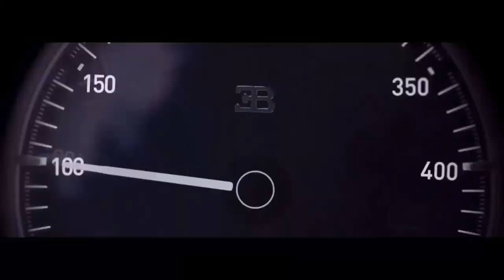Car racing download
car racing games download,
car racing games for pc,
car racing apk,
car games,
learn colours learn shapes with police truck, police car,
অটো রেসিং drag racing,
car race game,
car race games,

On Sunday, October 1st 2017, a Koenigsegg Agera RS accelerated from 0 to 400km/h and back to 0 in 36.44 seconds.

The Agera RS was driven by Koenigsegg factory driver, Niklas Lilja, at Vandel Airfield in Denmark.

The Agera RS took 26.88 seconds to accelerate to 400 km/h over a distance of 1,958 meters. Deceleration took 9.56 seconds over 483 meters. The total distance used for 0-400-0 was 2,441 meters.

Those times are for the 0-400-0 section of the run. The entire run saw a speed of 403 km/h attained before deceleration began. The entire run from 0-403-0 km/h took 37.28 seconds over a distance of 2,535m.

Performance data for the run was captured using an AiM EVO5 data logger along with an AiM GPS08.

THE 0-400-0 RUN: AS IT HAPPENED….
The 0-400-0 run is something that we are planning for the Regera in the future, a car perfectly suited to this task. So why do it now in an Agera RS?

The owner of the Agera RS used for this 0-400-0 run is very keen for us to verify the car’s performance in comparison to other manufacturers. This run was a great opportunity to do so.

The Agera RS used for this 0-400-0 run is destined for delivery in the United States. It features our 1MW engine upgrade, providing 1,360hp and 1,371Nm of torque (1,011 ft lbs). The car is equipped with Koenigsegg’s optional and removable rollcage. The roll cage adds weight but is recommended for extreme track driving and as the cage can be removed in a few hours by a layman, it’s possible to switch between an ‘extreme’ or a more ‘elegant’ setup with ease, if so desired.

We had planned to run this test between September 30th and October 2nd at the Papenburg test facility in Germany, but a poor weather forecast forced us to set those plans aside. As there was a window of good weather in southern Scandinavia on Sunday the 1st of October, we decided to look closer to home for a track of suitable length, hence the visit to Vandel. The change of venue was arranged so quickly that confirmation of Vandel’s availability only came through just 12 hours before we left the Koenigsegg factory for the 4-hour drive to the track.

(Note: The last-minute nature of the test is also why the car still has industrial tape over various surfaces to protect them from debris. The application of tape is standard procedure during normal pre-delivery testing at Koenigsegg and we did not have time to remove it.)

The Vandel airfield was built during World War II and was used for decades thereafter as a base for the Danish Army Air Service. It was closed for military purposes in 2003 and is now the largest solar farm in Scandinavia.

The deteriorating condition of the 2800m track’s surface was evident during our tests there. The video above shows Niklas having to exert a fair amount of control over the steering as he responds to bumps and small potholes in the surface. Readers who are familiar with our 0-300-0 record in the One:1 will recall that our driver, Robert Serwanski, did that record with his hands removed from the steering wheel for most of the run, such is the extreme stability of a Koenigsegg on runs like this on a more typical test track surface.

Upon arriving, we unloaded the car and began preparations for what would be a series of runs throughout the afternoon. As the car is new from the factory – the only testing prior to this was done at speeds just above 300 on our 1400m airstrip – we had to build speed with each consecutive run to assess its performance and stability.

0-350.

0-360…

0-370…..

0-380…….

0-390………

The car performed solidly throughout, with only minor software calibrations made to the rear wing angle in order to reduce drag at high speed; a setting now standard at high speeds.

We were ready to reach for 400.

These were the last runs of the day and there was an air of calm determination at the track. Even the gentle cross-wind that had been present all day died away, leading to idyllic, still conditions. The temperature had cooled; the coole